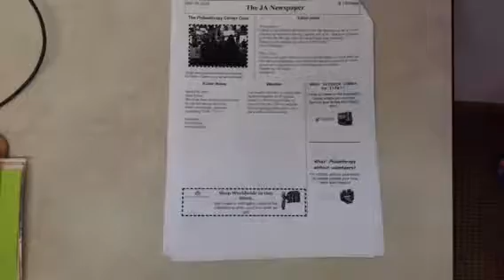JA BizTown Newspaper